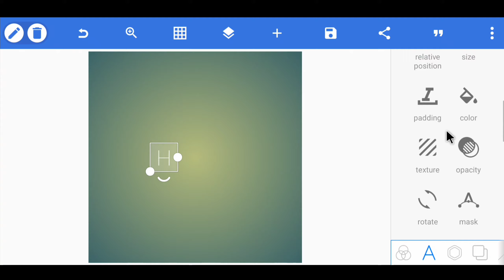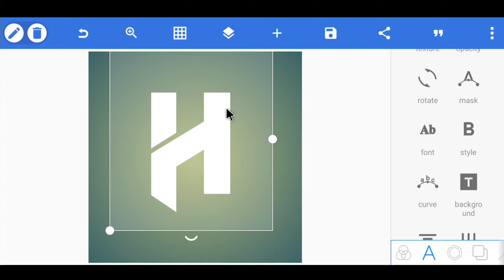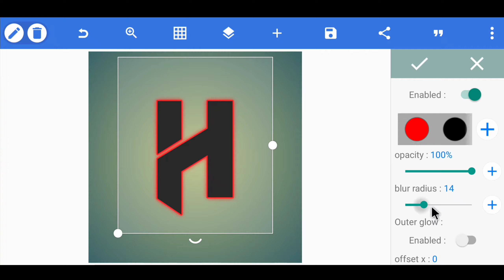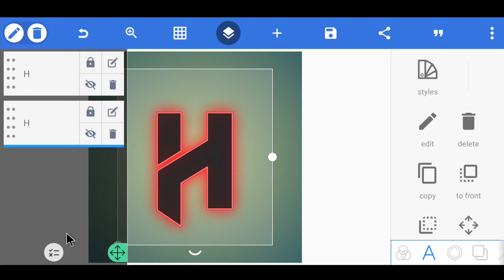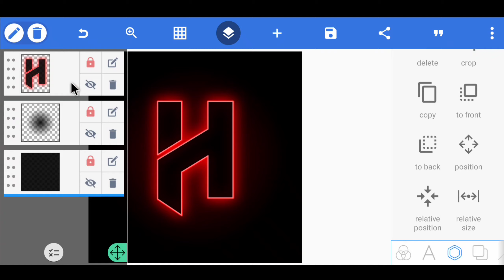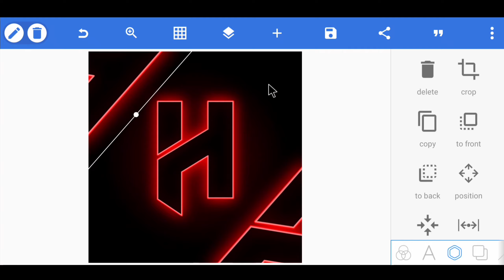How to Make Neon Glowing Text Logo in Pixellab || Glow Neon Text Logo || Text Logo Tutorial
Cover Topics :
◕ how to make neon glowing text logo in pixellab
◕ neon glowing text logo in pixellab
◕ how to make glowing text logo
◕ how to make neon text logo
◕ neon logo with pixellab
◕ create glowing neon text
◕ how to make glowing text in pixellab
◕ how to make neon glowing text logo editing pixellab
◕ how to make glowing text

𝗠𝘆 𝗚𝗲𝗮𝗿 :
◕ Mic Boya by m1
◕ Digitek Tripod ( Mini )
◕ Digitek Tripod ( Long )
◕ Light Stand ( 6ft )
◕ Light Stand ( 9ft )
◕ White umbrella
◕ Godox Softbox
◕ Green screen
◕ Wall Shelf
◕ Artificial Plants